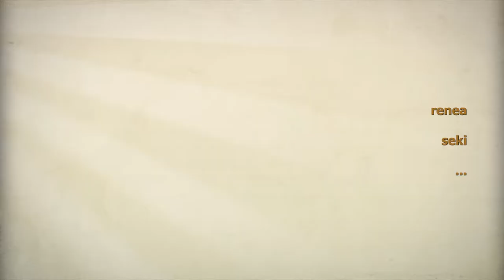Trip to Miláno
Pár dní v Miláne - ako reset.